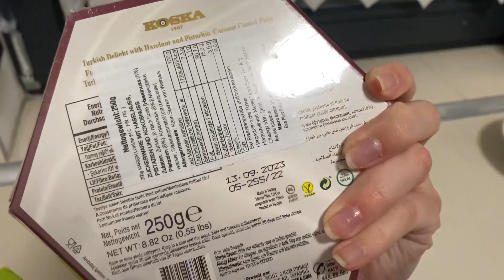Как отмечают Рождество в Европе / прогула по туристическим местам Будапешта / жизнь в Европе / влог